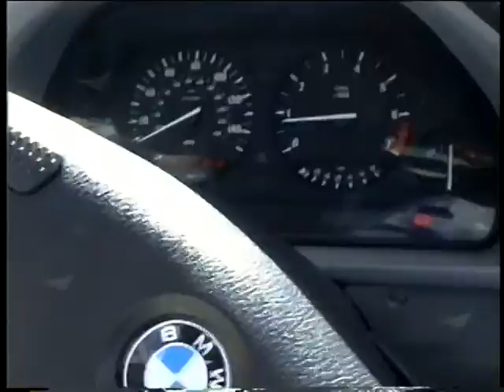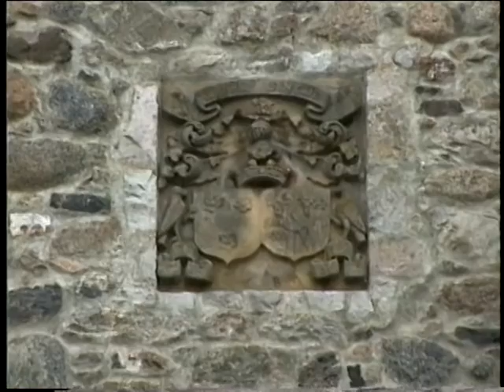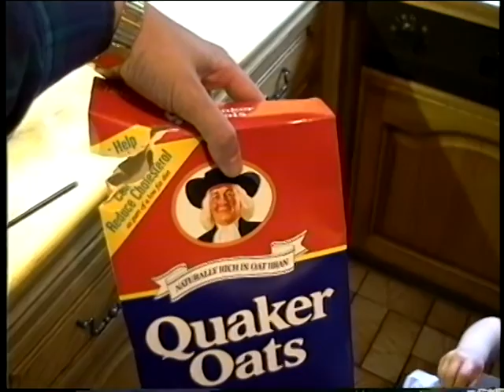Scotland June - England October 1994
* Scottish Highlands
* Hebrides - Isle of Skpe
* Castle Fraser
* Chisledon